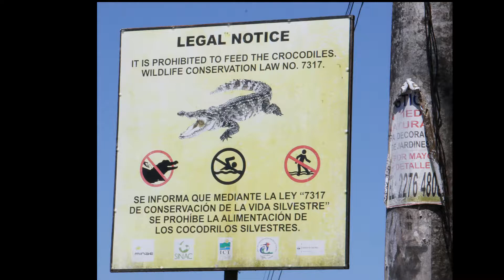The Crocodile Bridge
The Crocodile Bridge on Rio Tarcoles, Hwy 34, Puntarenas Province, Cost Rica in January 2018